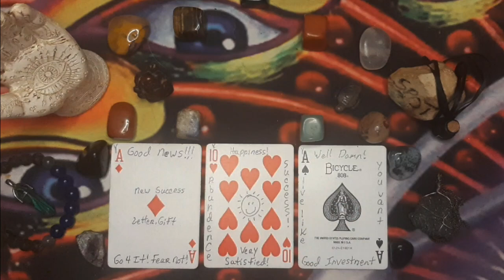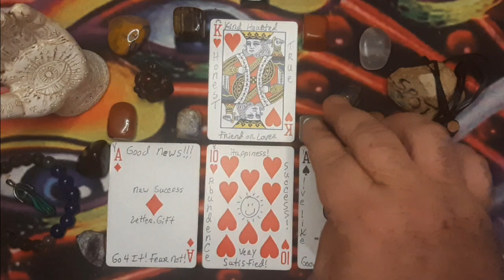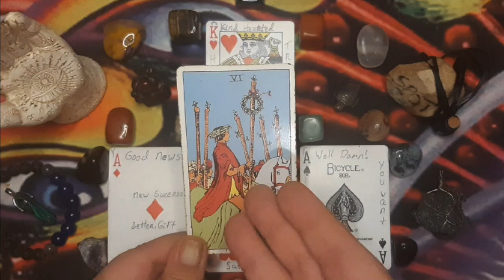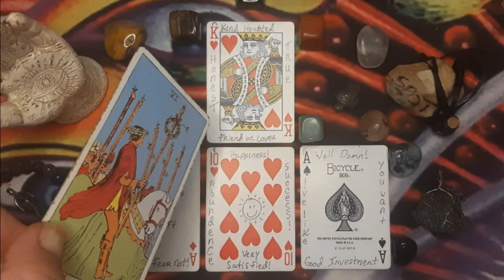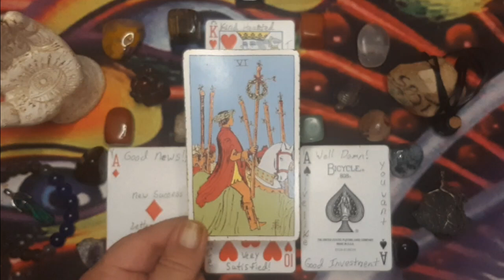Gemini - Autum Equinox - September 22nd